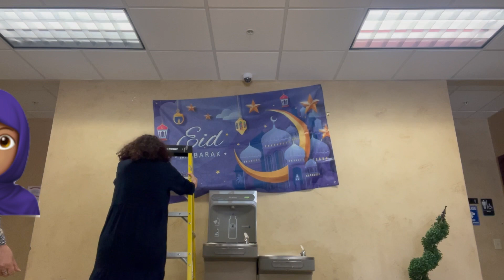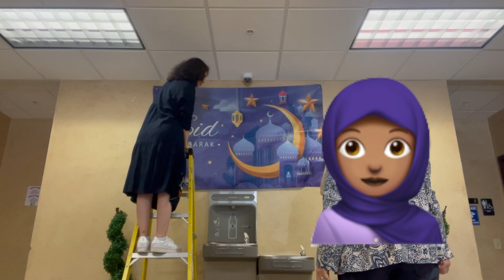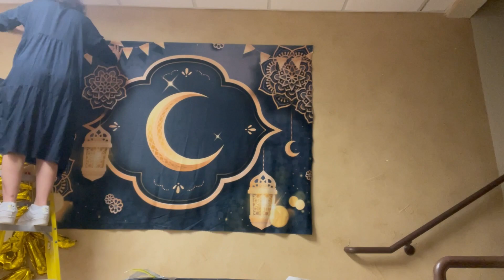Decorate for Eid with Me (yeah I know it's late)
Decorate for Eid with Me| 5/10/2023

I know this is several weeks late but here is me decorating the school for EID. I didn't film everything I put up or even what it looked like in the end just my struggles...